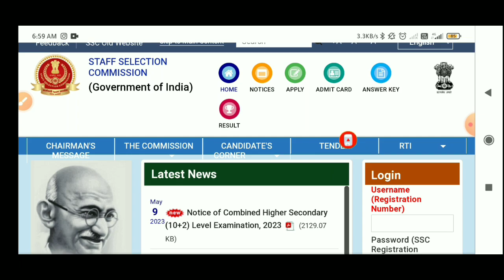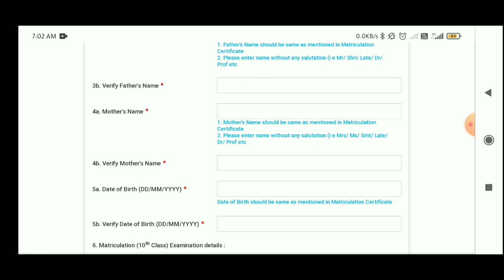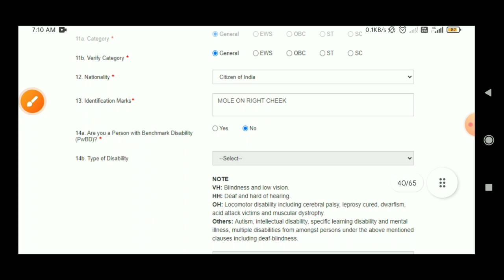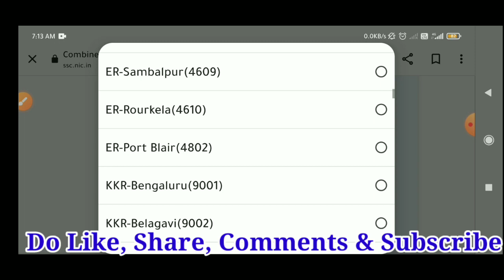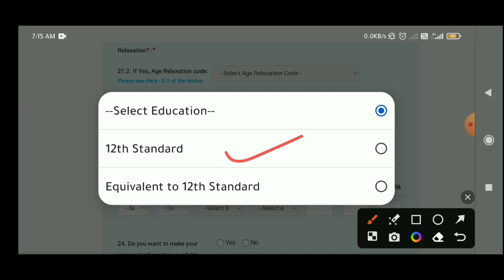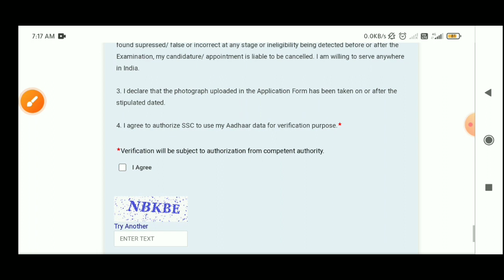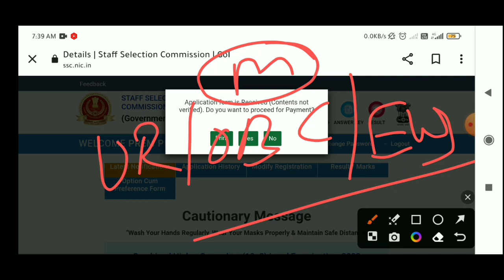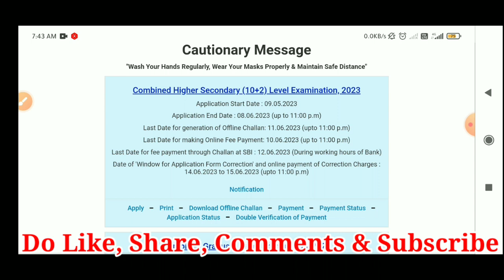SSC CHSL Online Form 2023 Kaise Bhare | How to Fill SSC CHSL Online Form 2023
[Your Queries]

SSC CHSL Bharti 2023
ssc chsl online vacancy 2023
ssc chsl syllabus in hindi
ssc chsl 2023 ssc new vacancy
ssc chsl online exam date 2023
syllabus of ssc chsl 2023